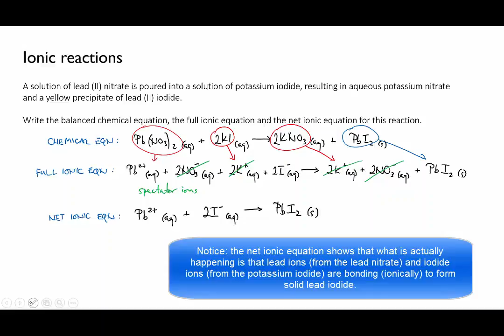Using ionic equations worked example | Solutions & acidity | meriSTEM